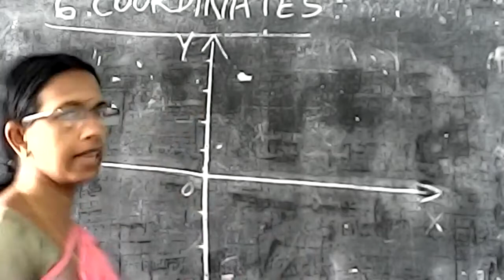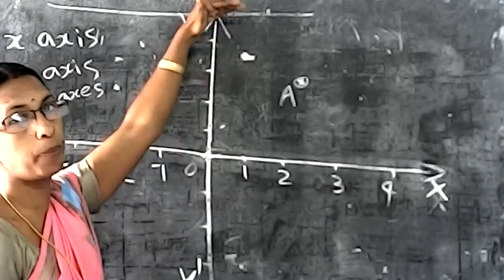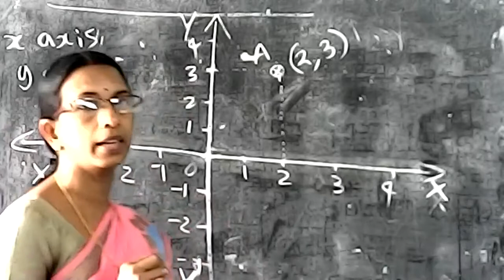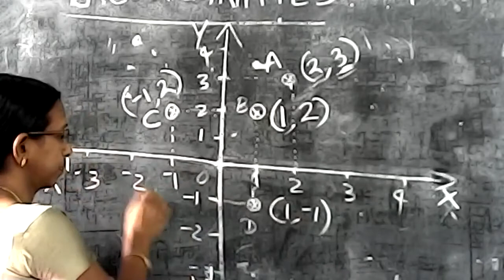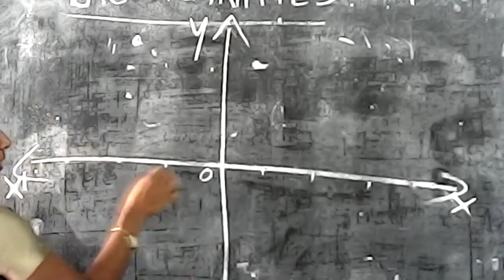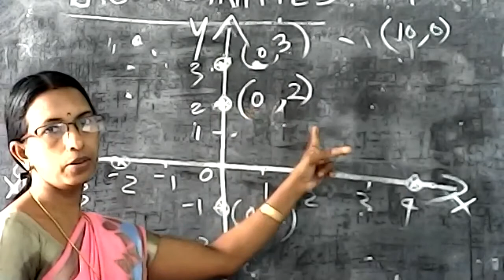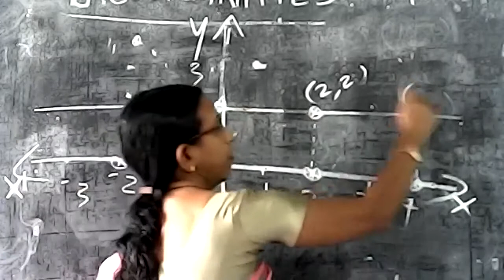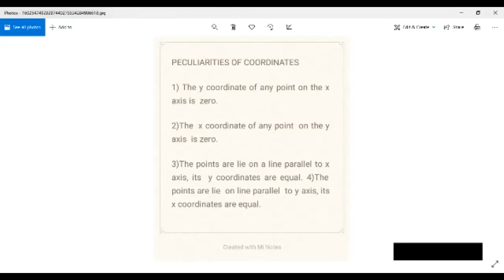STD : X || MATHEMATICS || LESSON - 6 || TOPIC - COORDINATES || PART - 1 || by JAYABHARATHI M.K